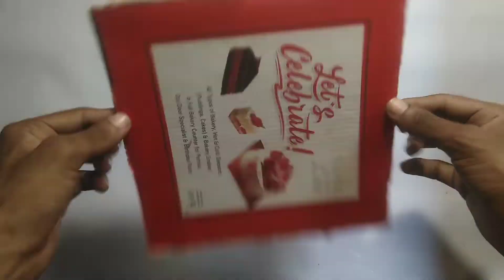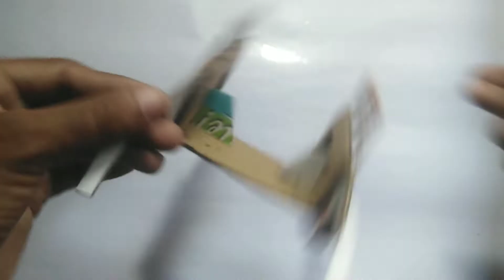DIY - Mahindra Bolero 2.0 || How to make Mahindra Bolero from Cardboard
Bharat me lambe samay ke baad mahindra fir se launch karne ja rhe new mahindra bolero 2.0, 2022 model.

so frnds
maine v socha kyu na try krte h is model ko  bnane ka, jo ki maine kiya v hope aap logo ko ye vdo pasand aaye to LIKE maro & share kro , SUBSCRIBE ALSO ❤️😁🙏🏼